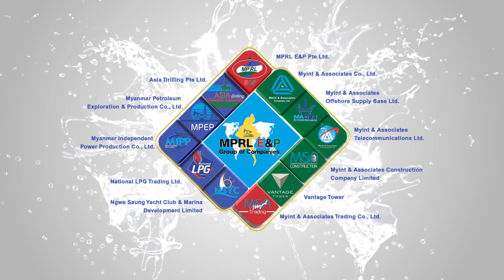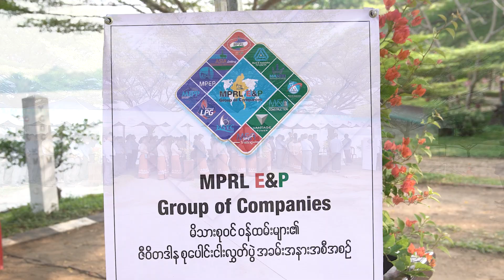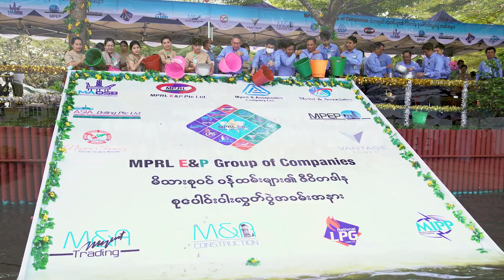Chief Executive's Myanmar Thingyan New Year Greetings (Myanmar Era 1385)